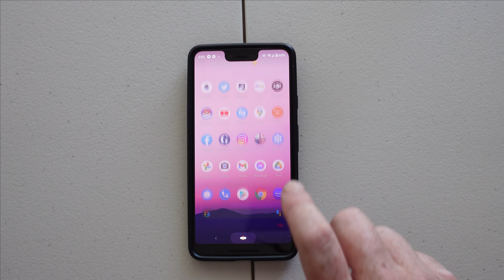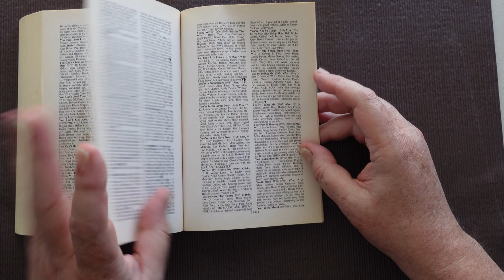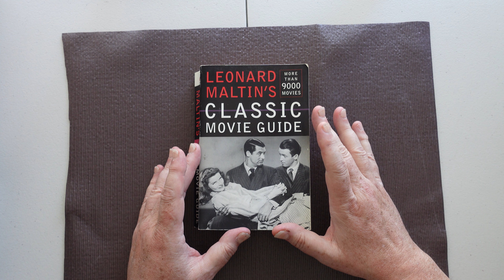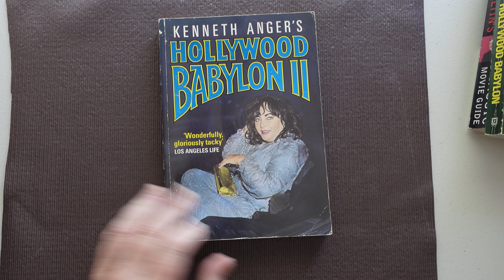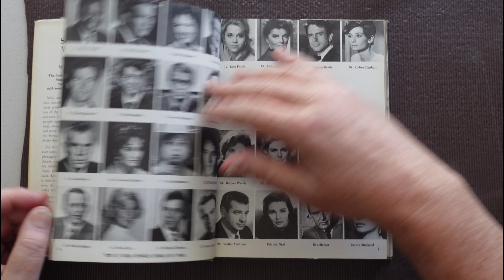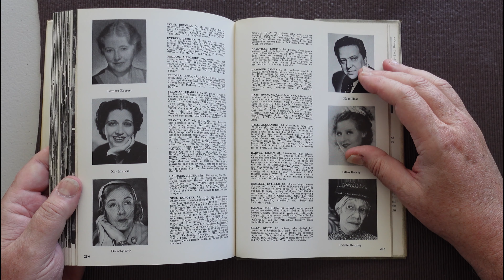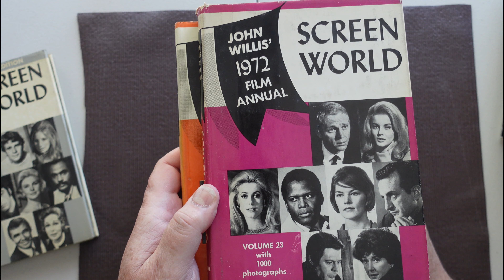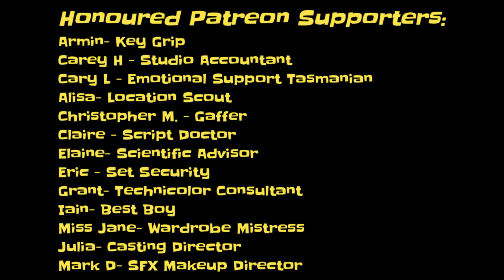What Did We DO Before IMDB?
How did movie buffs find out about movies before IMDB?

I'll let you know as I go through some of my movie reference books, including Leonard Maltin's annual guides and Kenneth Anger's Hollywood Babylon.

Hollywood Babylon